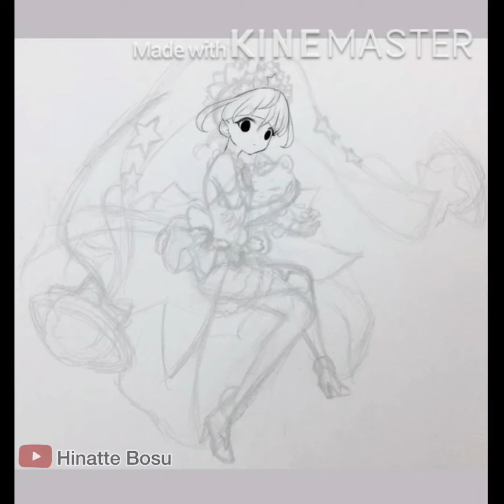#19 [Speedpaint] Twinkling Universe 🌟💫⭐️✨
Cure Star(Twinkle Style) & Fuwa *:･ﾟ✧ *:..ﾞ☆